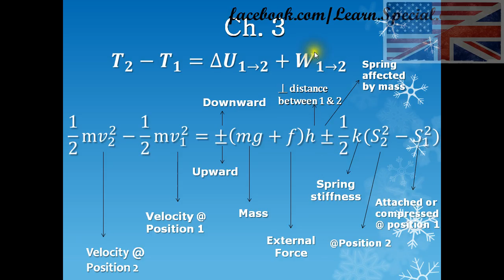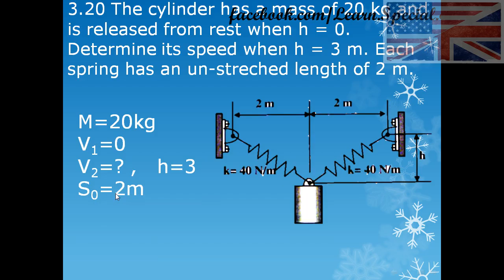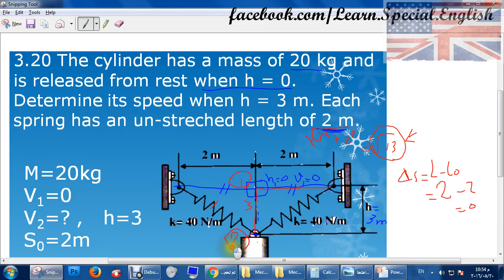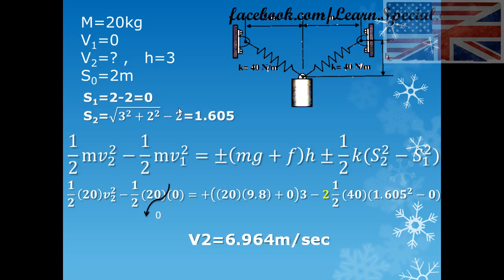Problem 3.20 Mechanics B حل (two springs)